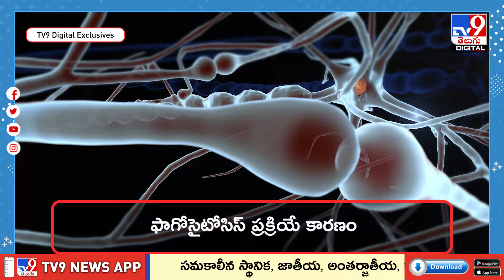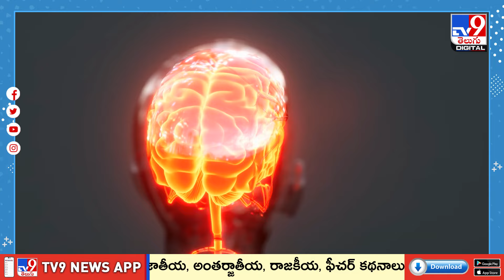మానవ మెదడు గురించి తెలియని విషయాలెన్నో..!! | Human Brain - TV9